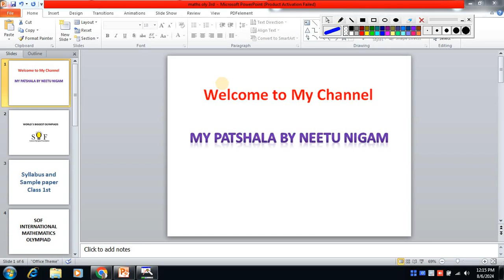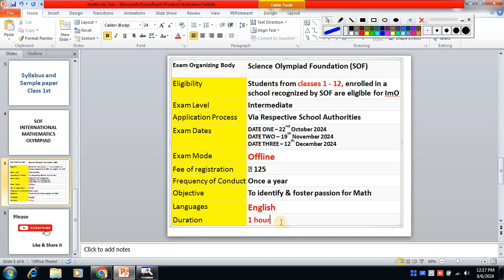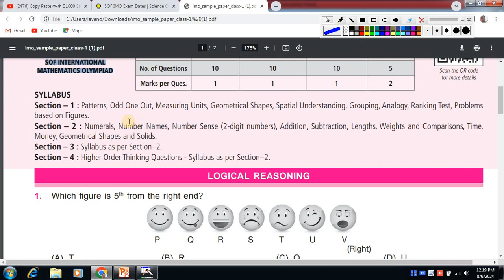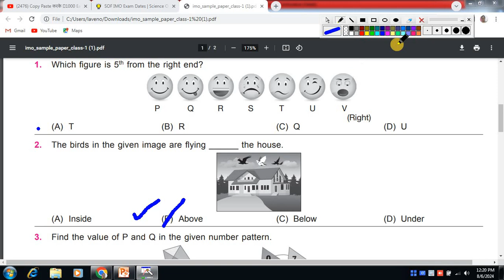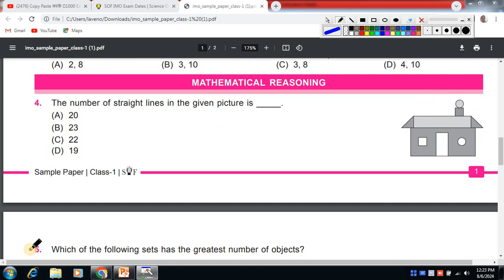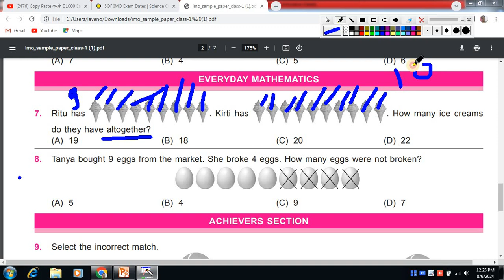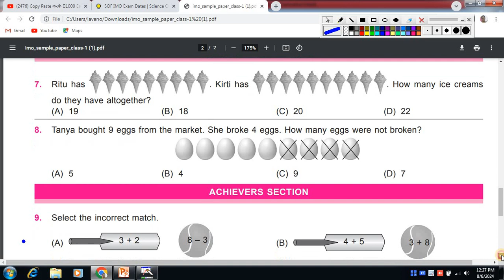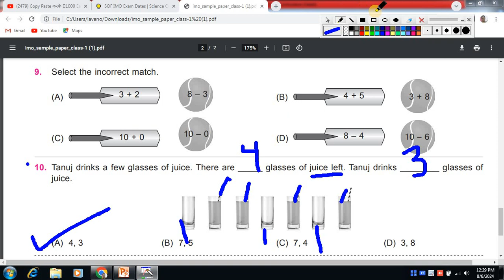CLASS 1ST MATHS OLYMPIAD (IMO)2024-25// / Full information/Exam pattern/Syllabus/ Process /Exam Date